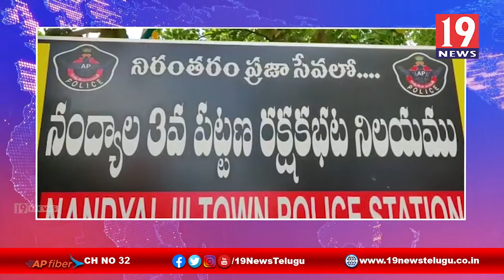నంద్యాల నూనెపల్లిలో పేకాట స్థావరం పై పోలీసులు దాడి - కర్నూలు జిల్లా